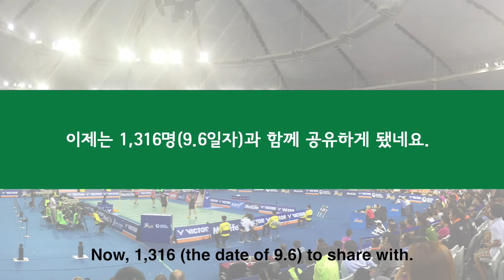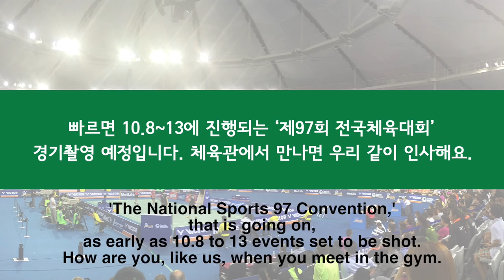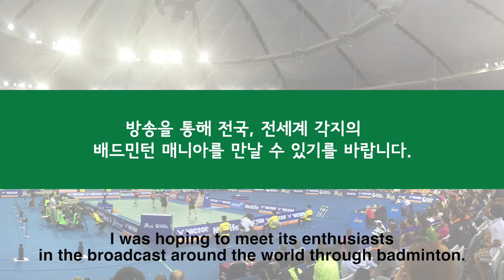[Sport TV] [공지] 배달이tv 공지영상/Badminton Master TV Notice video.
[공지] 배달이tv 공지영상
Badminton Master TV Notice video.